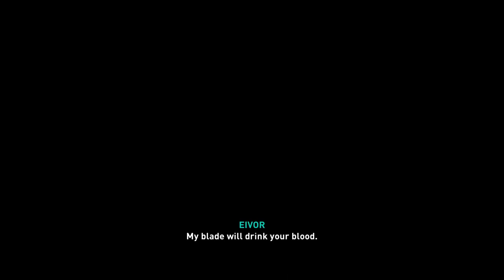Assassins Creed Valhalla - 2nd Play Session - Xbox Series S